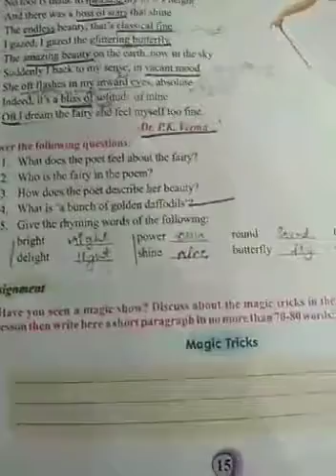Class 5 English literature lesson 2 part 8